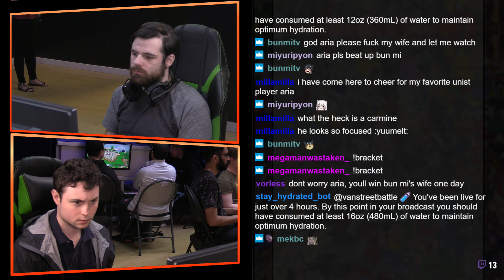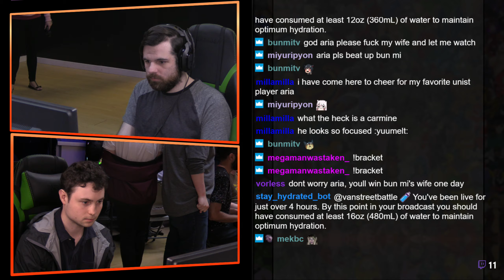Guilty Gear Weekly #56 LF pheonic VS Festival